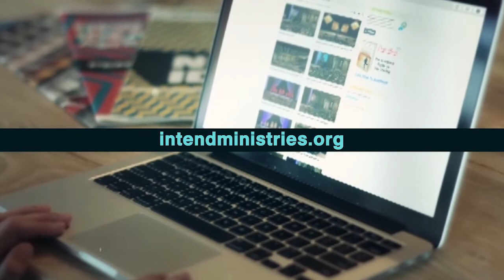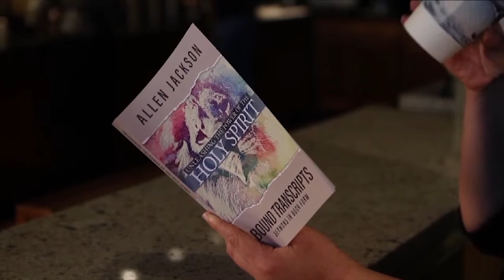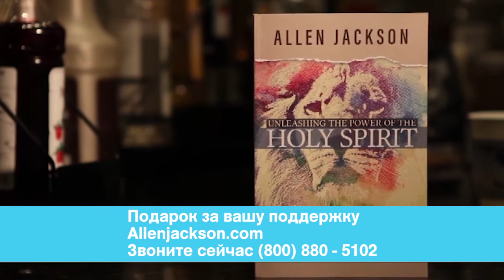СВОБОДА. «Предназначение» (1948)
Если составлять список того, чем является Иисус для нас, то свобода вошла бы в этот список. Иисус принес нам свободу, духовную свободу, а также свободу от наших грехов, неудач и прошлого. Он принес нам свободу тела от зависимости, болезней, немощи, родовых проклятий, демонического угнетения. Он принес нам свободу от волнений, эмоциональную свободу, чтобы мы могли жить в мире и покое. С уверенностью, а не со страхом и тревогой. Иисус «за» свободу. Он не поместит вас в рабство.